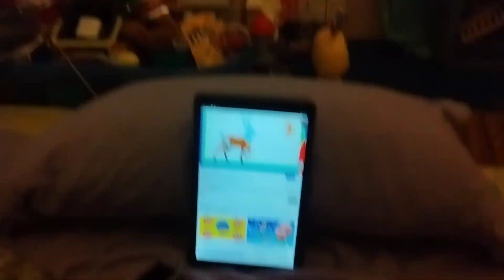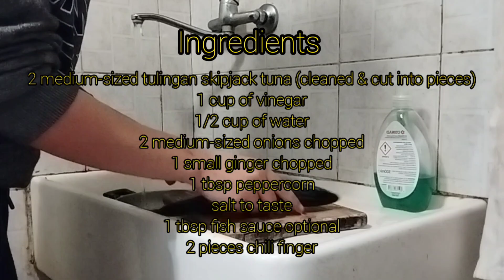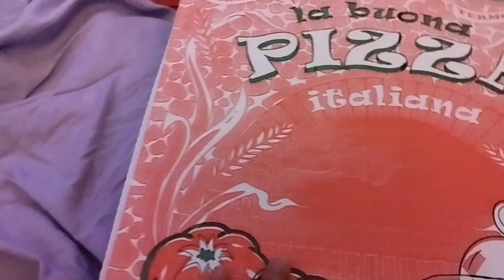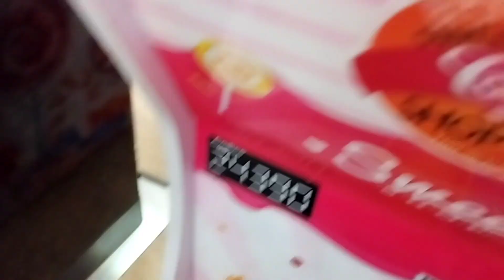KALEL's Adventure: Vlogmas Day 10 | Nilagnat si baby 🤧 | Pedia day, buying medicine! Pagoda week 🥱🥲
Official Facebook: Sej Kalel Pineda

Musician: LiQWYD